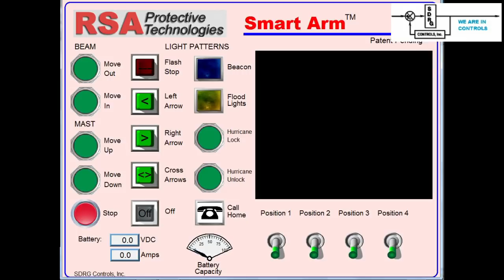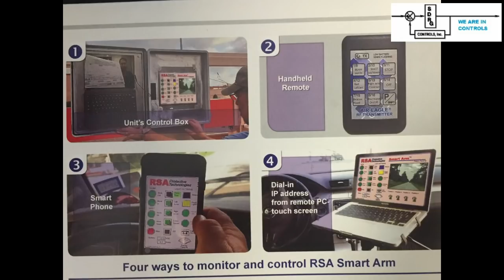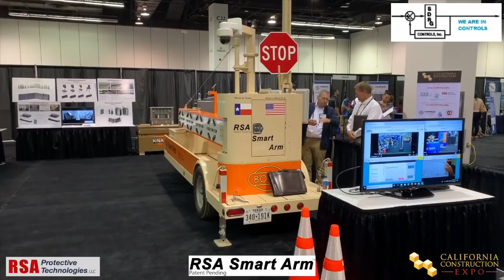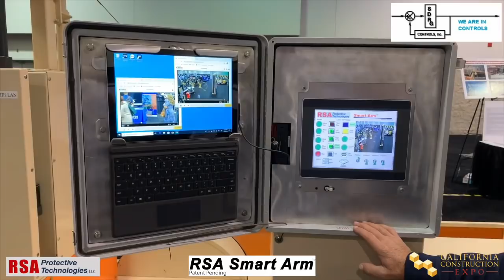RSA SmartArm controls by SDRG Controls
This 5 minute video shows how SDRG Controls produced a very sophisticated and high tech system for one of it best customers, RSA Protective Technologies.  It explains the system and features of the control system.  It also shows the many ways you can connect to the RSA Smart Arm.